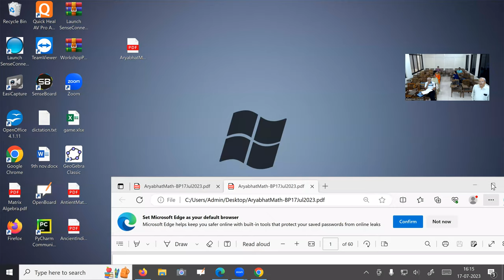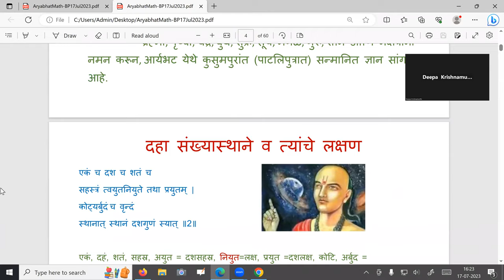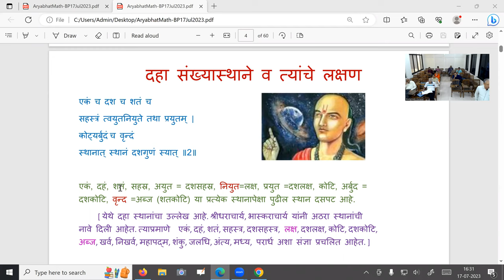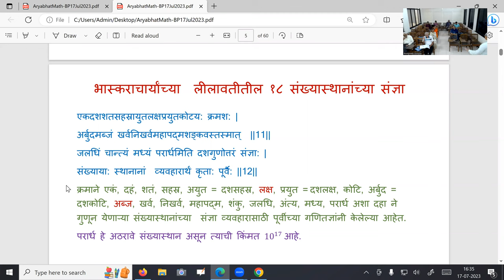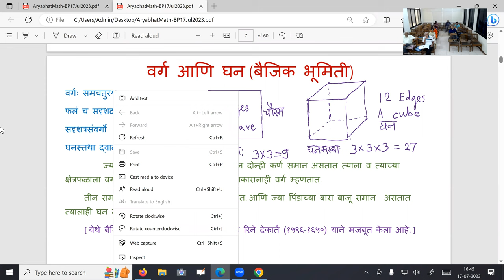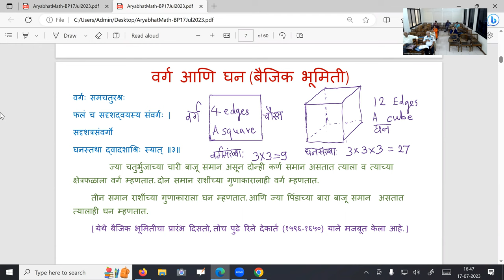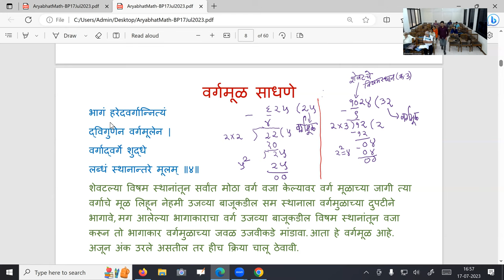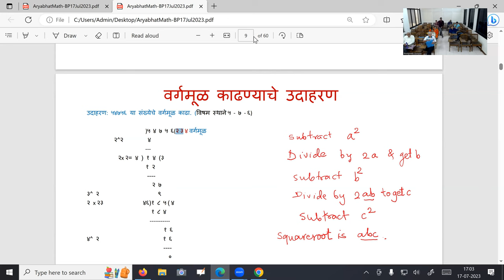Lecture #1 Ganitapada of Aryabhata I : Lecture series by Prof. S. A. Katre